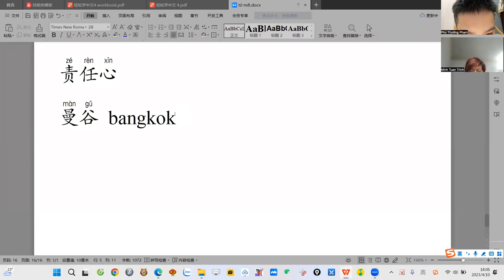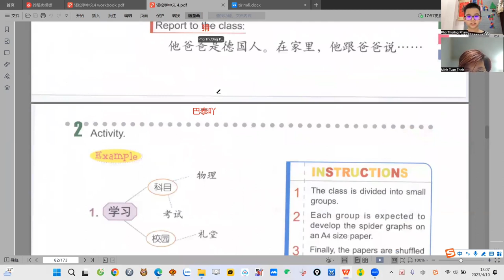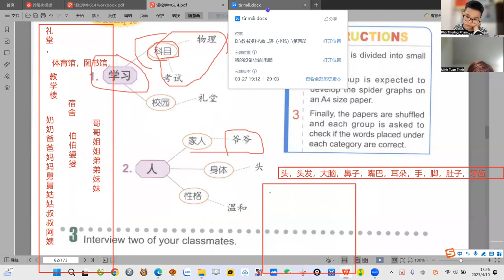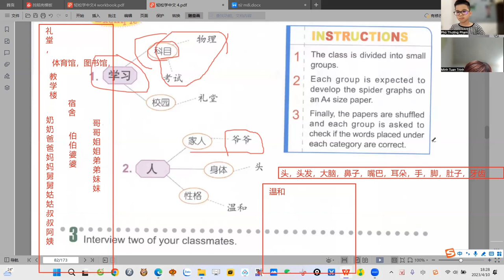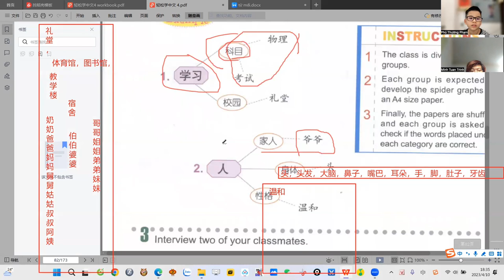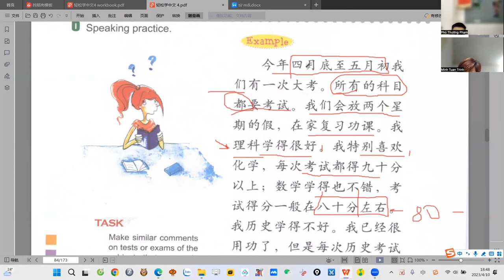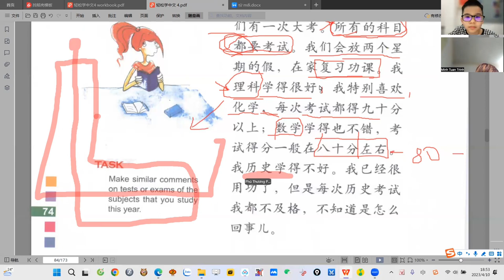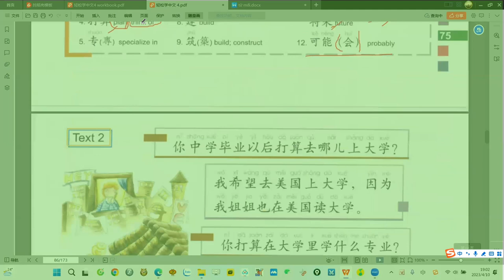Learning Chinese with Kenta | Lesson 108